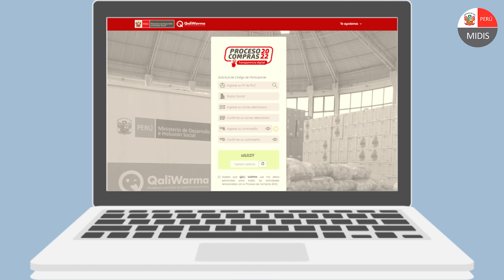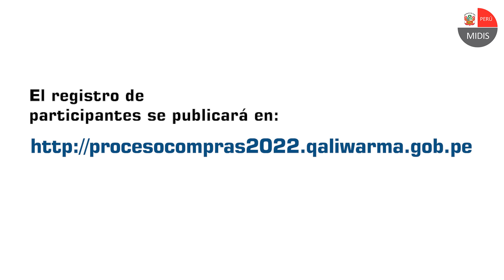¿Cómo participar en el PC2022?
En este vídeo, Qali Warma te orienta sobre cómo participar en el Proceso de Compras 2022 - Transparencia Digital. ¡Cumple con todos los requisitos!